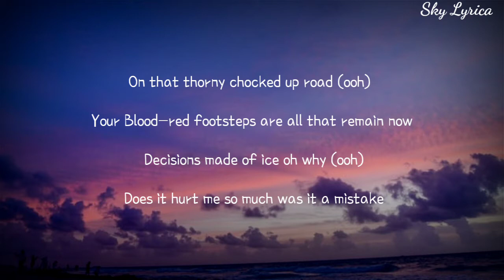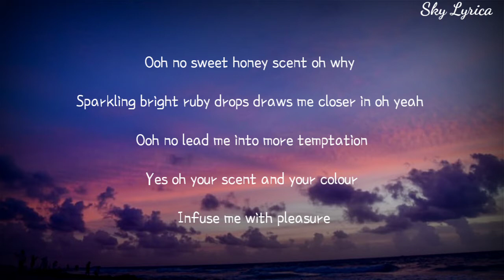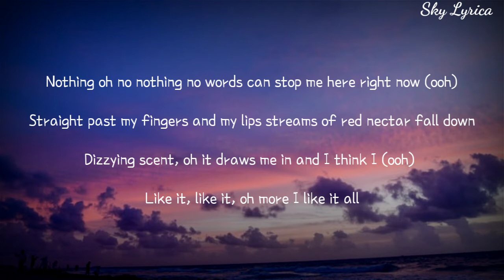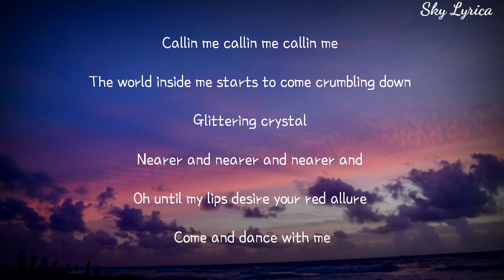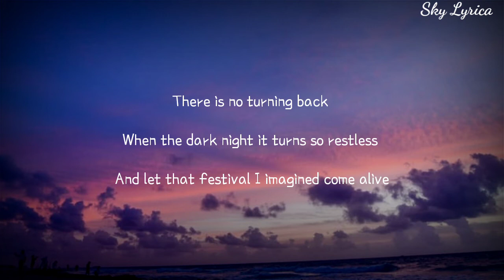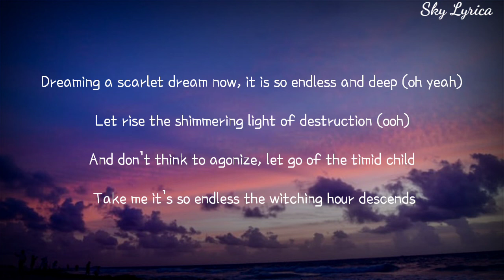GFRIEND - Apple ( English Cover by ZOZO ) LYRICS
Song Title: Apple
Original Artist (s): GFRIEND
Cover Artist (s): ZOZO